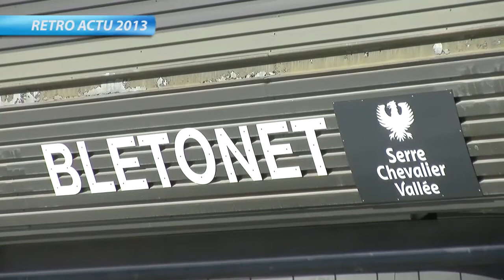Hautes-Alpes: Retour sur le crash d'hélicoptère à Saint-Chaffrey en novembre dernier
Souvenez-vous c'était le 12 novembre dernier, mécanicien et pilote décèdent dans le crash d'un hélicoptère.